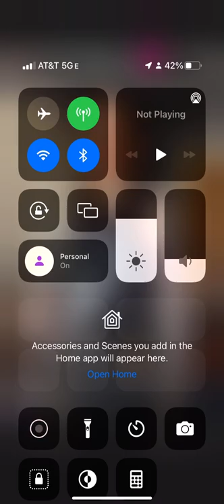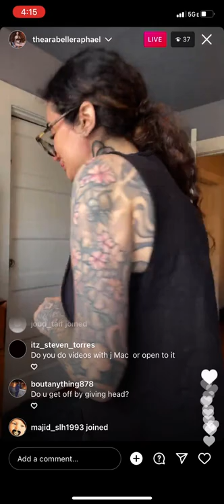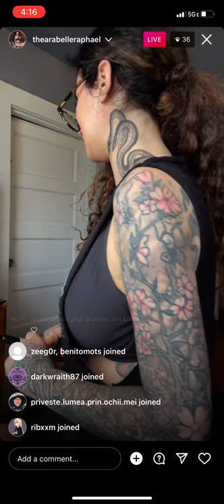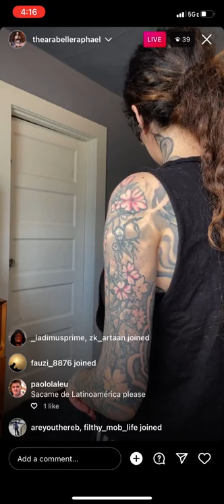Arabelle Raphael ig live